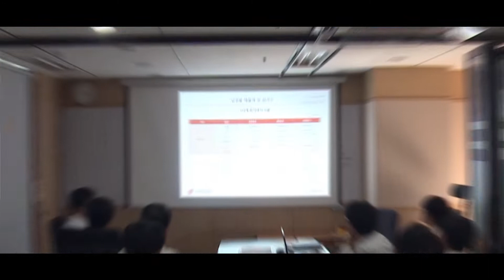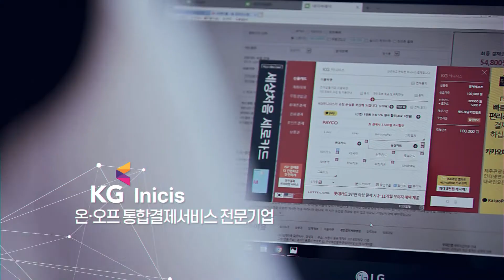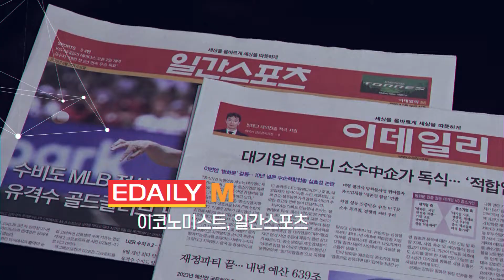KG 홍보영상